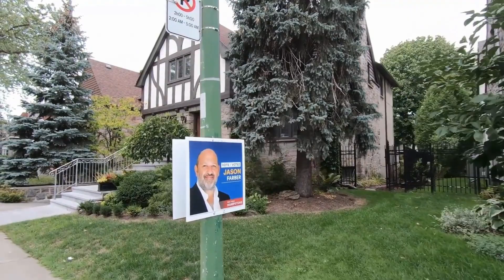3 Disturbing True Neighbor Horror Stories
Here are 3 Disturbing True Neighbor Horror Stories

horror stories
true horror stories
horror story
true neighbor horror stories
creepy stories